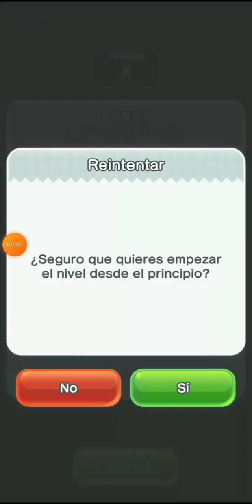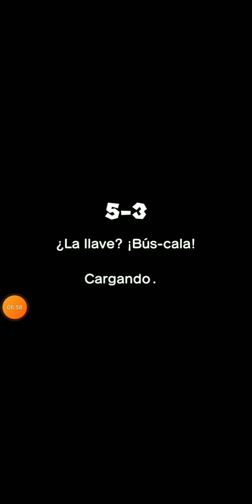Super Mario Run mundo 5 (Medallas Completas)